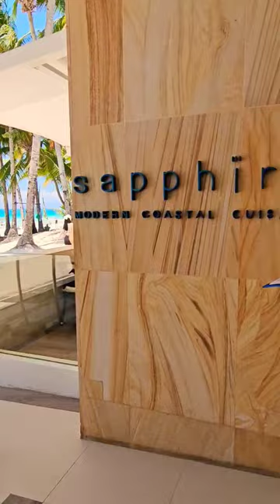You Want Paradise? You Got it at Henann Crystal Sands Boracay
One of the top beachfront resorts in Boracay. Henann Crystal Sands Resort is located at station 1 White Beach Boracay.